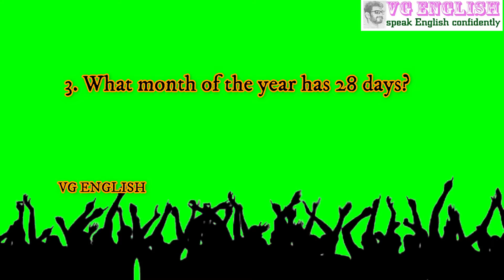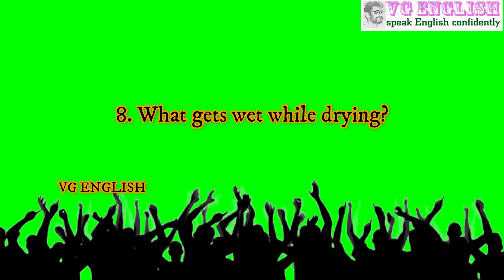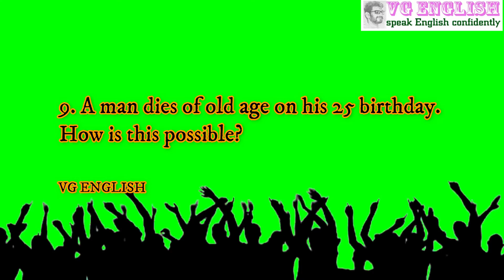Riddles 4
top 10 riddles
best 10 riddles
puzzles
VinothGowrishankar